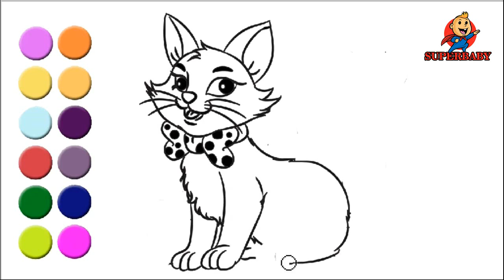Cute Cat, милый кот, How to draw and color , Kids Channel, Super baby, Whiteboard Animation, rhyme,